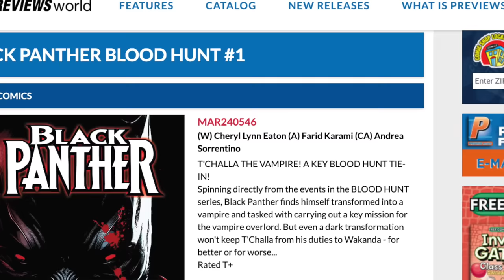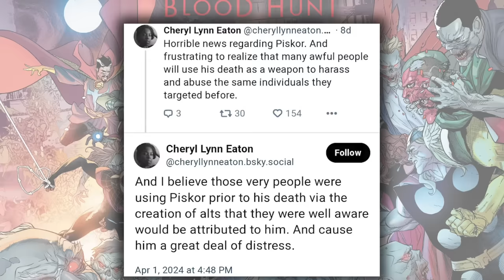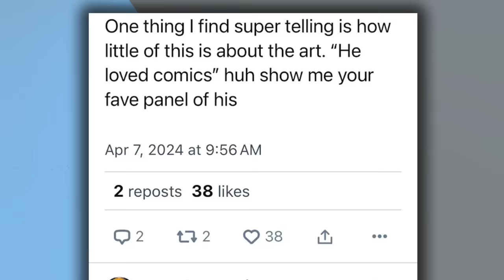Comic Industry Blame Everyone But Ed Piskor’s Attackers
The fallout from Ed Piskor's suicide is sickening. Pro's throughout the comic industry are determined to blame everyone but the people who attacked Ed. This week Marvel Comics writer Cheryl Lynn Eaton claimed fans duped Piskor's attackers into attacking him more by supporting him on social media. A move Eaton claims would make Piskor's attackers believe Ed was creating sock puppet accounts. The lengths Cheryl Lynn Eaton, Alex Di Campi and others have gone to are revolting. Wes and Aaron Sparrow discuss the insane coddling of Ed Piskor's attackers within the comic book industry. Comic book industry blame everyone but Ed Piskor's attackers.